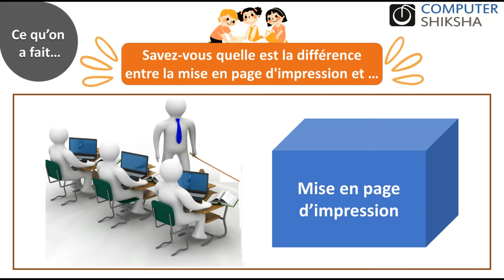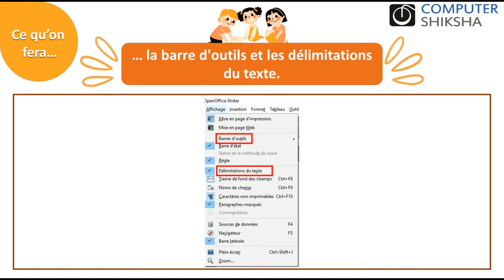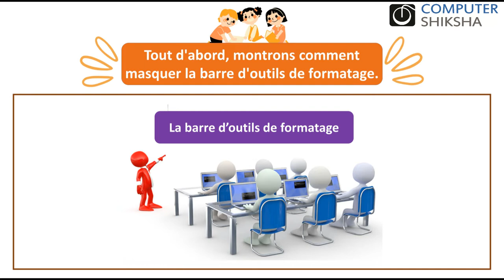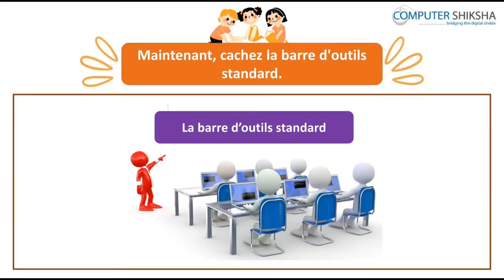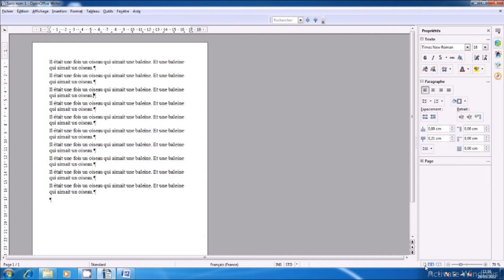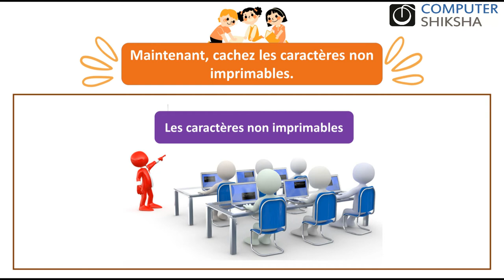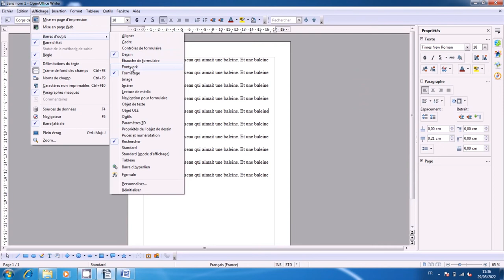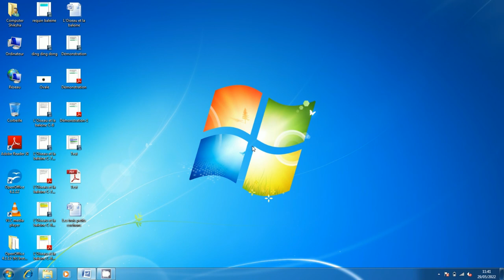Classe 2 Open Office Writer 2- apprendre l'informatique en ligne et gratuitement (en français)